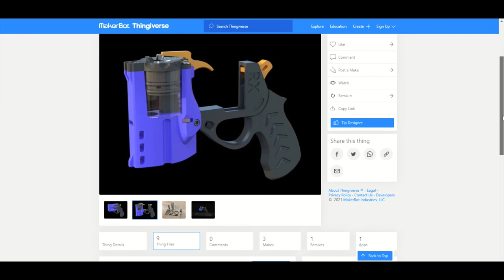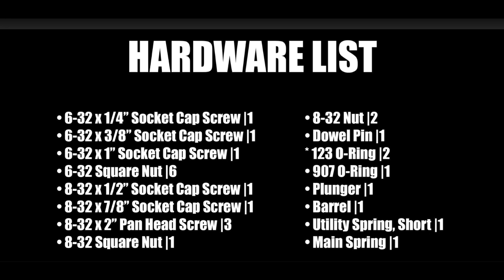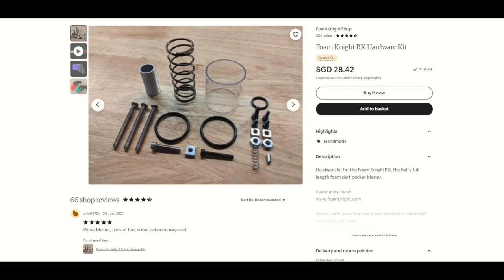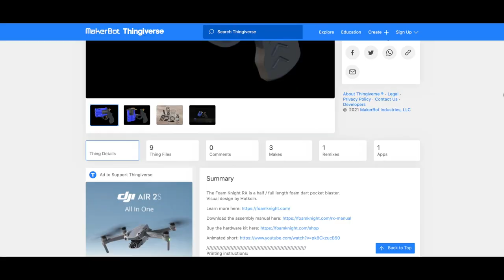Foam knight rx build and review——short dart ver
hi everyone， this video is Foam knight rx small blaster build and review

0:00   photo show
0:22  blaster overview
0:51  kit introduce
2:25 build process
6:00  test
6:20 conclusion

thankssssssssssssssssssssssssssssss for watching !

foam knight#3d printed#short dart#mod